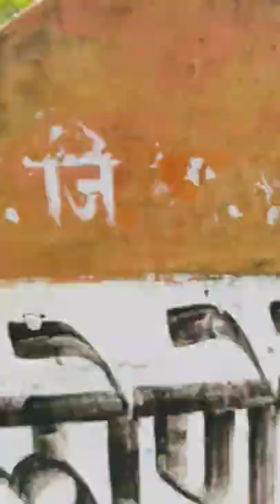dbatu lonere bird point | dbatu university lonere